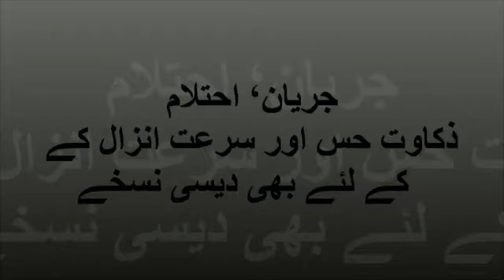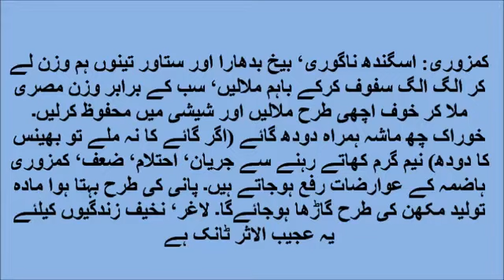mardana kamzori ke liye jaryan ehtelaam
mardana kamzori ke liye